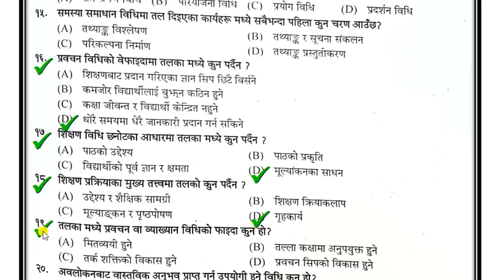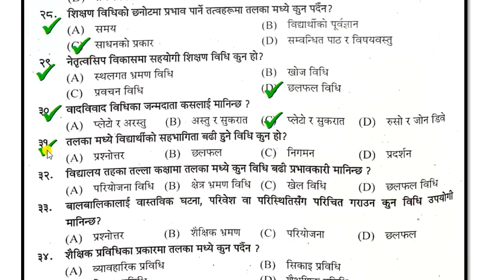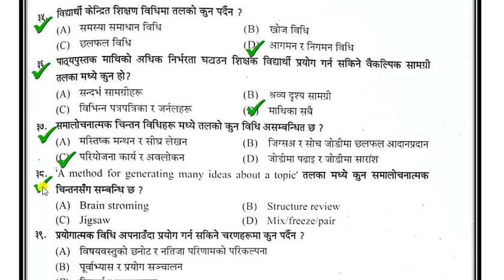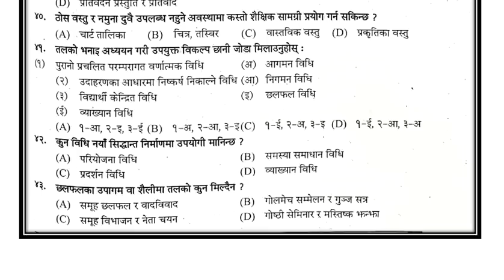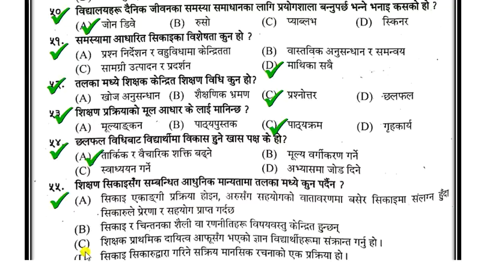शिक्षण बिधि र प्रक्रिया सम्बन्धि ५५ प्रश्न उत्तर || शिक्षक लाइसेन्स विशेष प्रश्नउत्तर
शिक्षण बिधि र प्रक्रिया सम्बन्धि ५५ प्रश्न उत्तर || शिक्षक लाइसेन्स विशेष प्रश्नउत्तर || teaching_license शिक्षक सेवा आयोग , लाइसेन्स परिक्षा र प्रा.स. विशेष बहुवैकल्पिक नमुना प्रश्नउत्तर संगालो || शिक्षक_पेशागत_विकास ( TPD ) सम्बन्धी ५० नमुना प्रश्नउत्तर || Teaching License , Shikshak Sewa र प्रा.स#tsctayari
सामान्य बौध्दिक परिक्षण || Teaching License Tayari || समरुपता शाब्दिक पजलहरु tsc teaching_license अनुमति पत्र मोडेल प्रश्न से
नमस्कार साथीहरु ! Education Mala मा तपाईहरुलाई स्वागत छ । यस च्यानलबाट नेपाली भाषामै विभिन्न टेक्निकल कुराहरु, शिक्षा सम्बन्धी , लोक सेवा आयोग , शिक्षक सेवा आयोग , विभिन ताजा खबरहरु  बारेमा भिडियोहरु पाउन सक्नुहुनेछ । केहि सल्लाह तथा सुझाब भए हामीलाई इमेल तथा म्यासेज गरेर जानकारी दिनुहोला